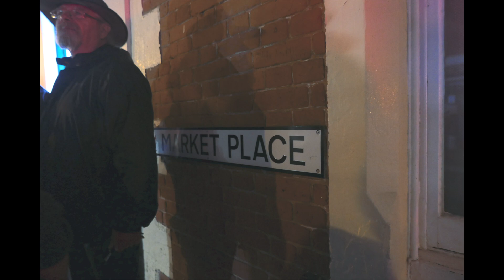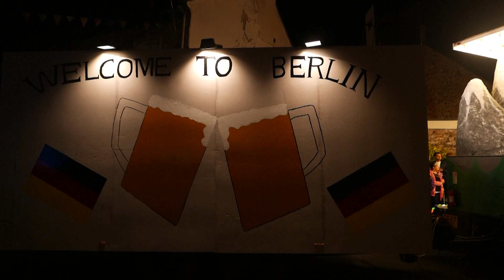Colyton Carnival 2017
Film of the wonderful 2017 Colyton Carnival Procession